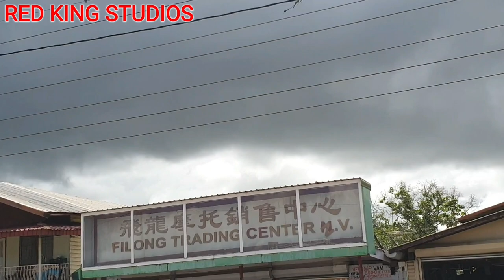Onweer Zwarte Wolken Binnen | Paramaribo Suriname 2023